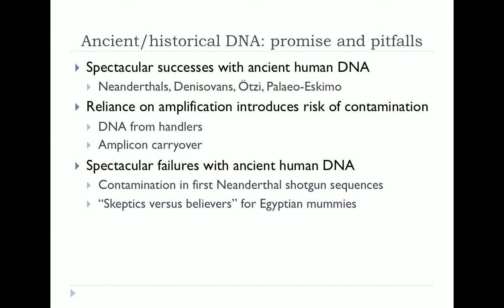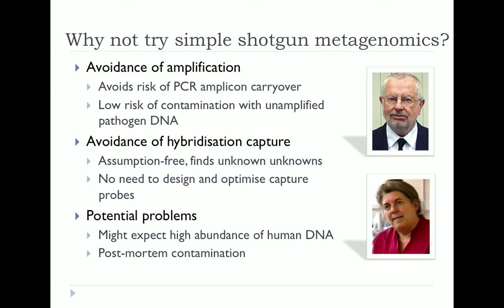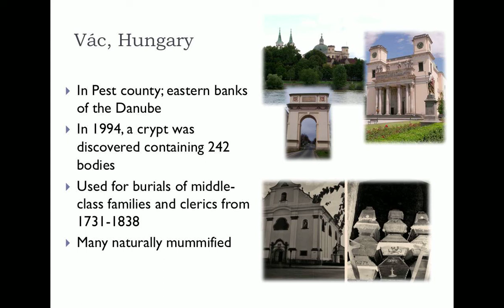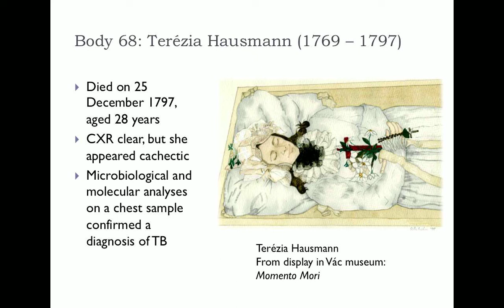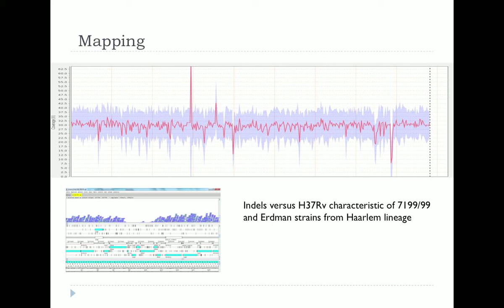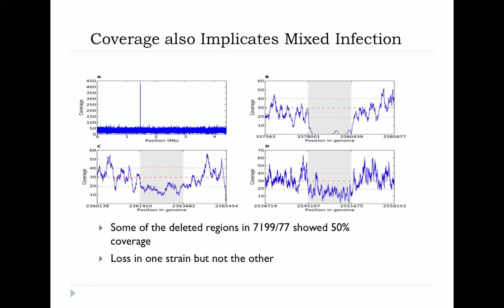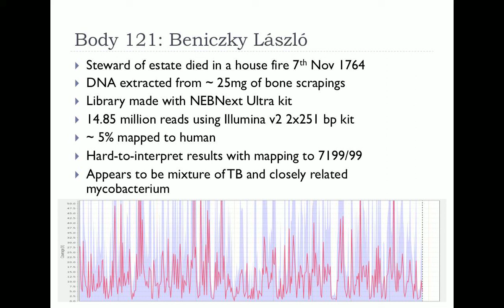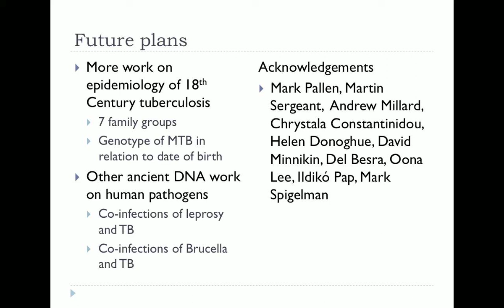Uncovering past human infections -- sequencing tuberculosis from hungarian mummies by Jackie Chan